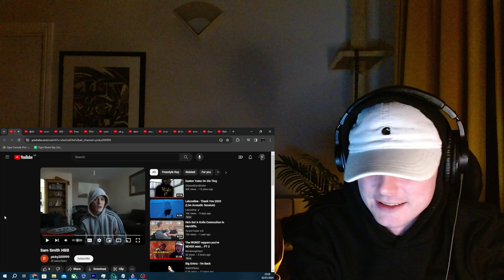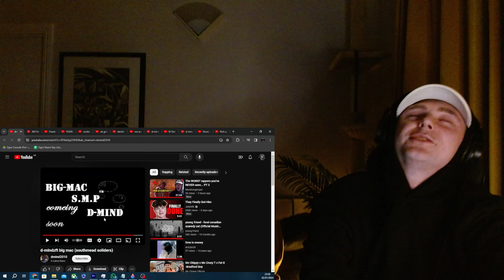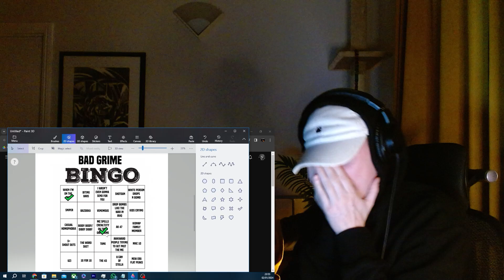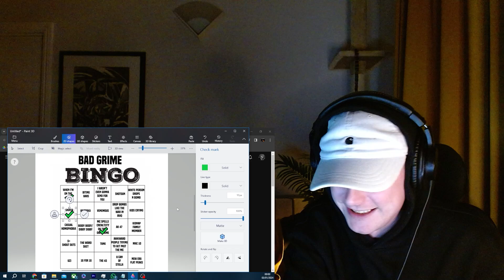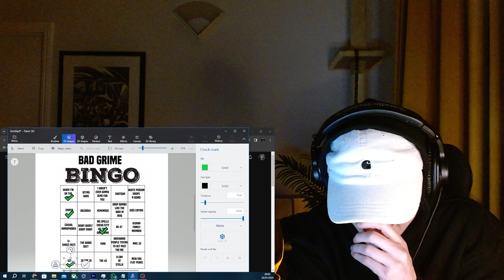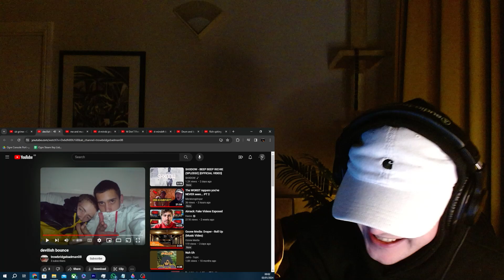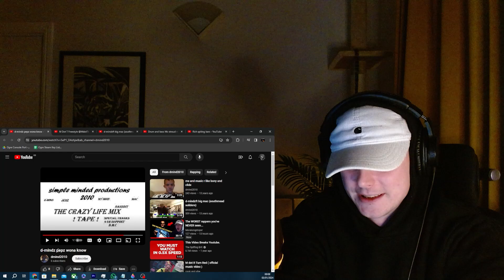BAD RAP BINGO PT 1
i'll put you in a hospital door

Socials:
Music YouTube: @kxngdrxpxr
Insta - @kxngdrxpxr & @kxngdrxpxrgxmxs
X (Twitter) - @kxngdrxpxr